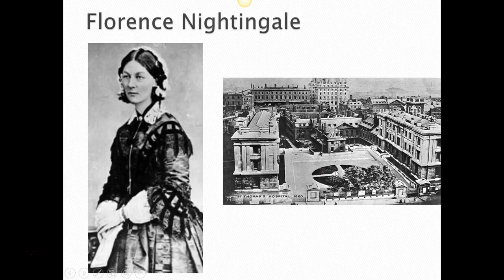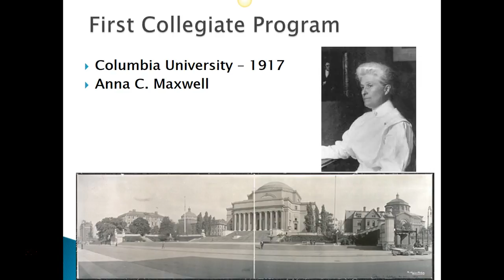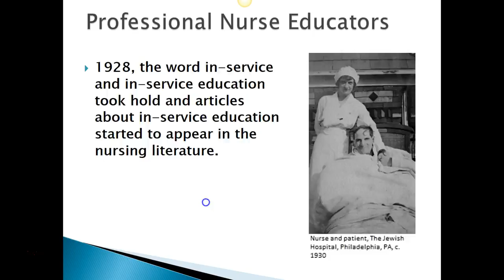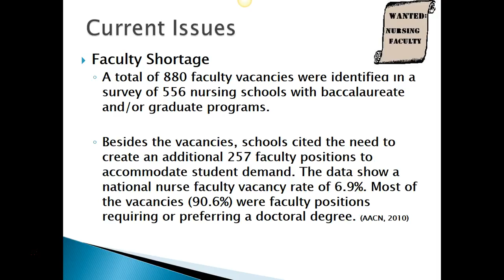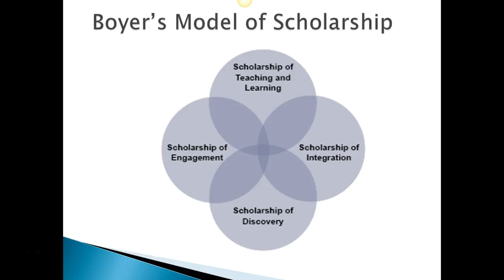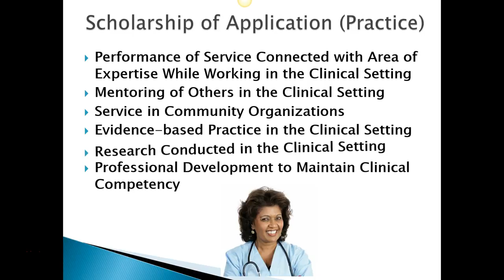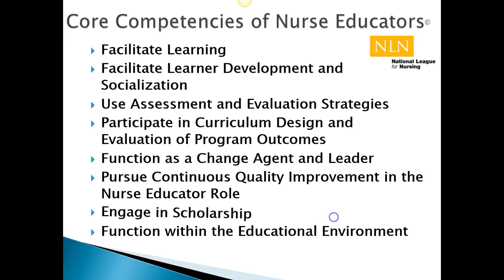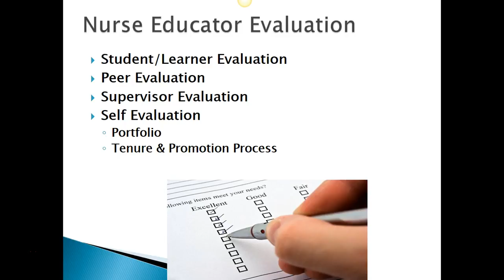Role of Nurse Educator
This video describes the history and role for the academic as well as professional nurse educator.